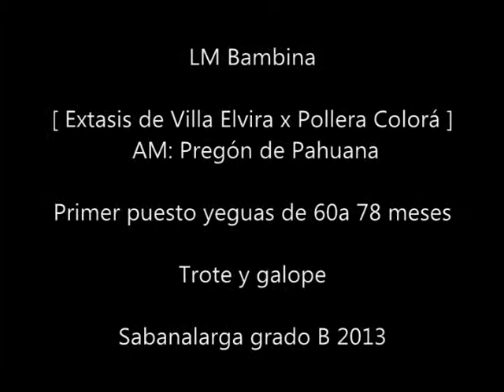LM Bambina, trote y galope Sabanalarga grado B 2013 - Rey de la sabana